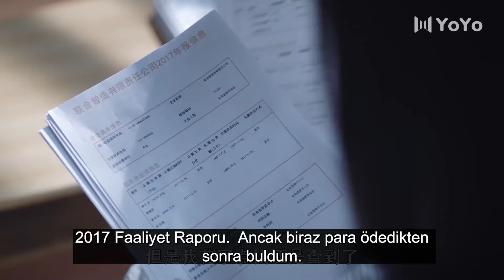Fırtına Göz l 31. Bölüm l Storm Eye | Yang Mi, Vin Zhang Binbin l 暴風眼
Dizinin Konusu; Ma Shang, sınırların ötesinden Shuangqing Şehri'ne kadar bir casusu takip etmek üzere özel bir görev alan bir ulusal güvenlik ajanıdır. Ma Shang, gözetleme görevini yerine getirirken, casusun büyük planlarında sadece küçük bir yavru olduğunu ve amaçlarının Huading Group'un çok gizli araştırmasını çalmak olduğunu keşfeder. Bir ekip oluşturulurken Ma Shang, yerel ekip liderinin on yıl önce veda etmeden ayrılan lisedeki sınıf arkadaşı An Jing'den başkası olmadığını fark eder.